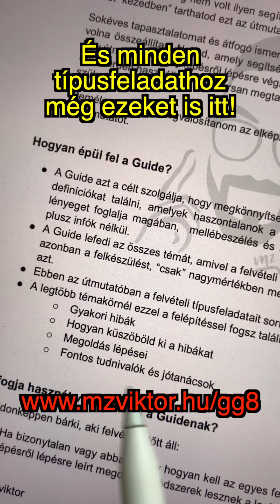Egyenlet törtekkel 😱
A Megoldásközpontú Matek Klubban ehhez hasonló videókkal találkozhatsz. Az elméleti részeket röviden tömören foglalom neked össze. Majd feladatok megoldásán keresztül mutatom be a gyakorlati alkalmazását az elméletnek. Több szempontból kapsz feladatmegoldási magyarázatot, hogy ki tudd választani, mi az, ami hozzád a leginkább passzol.
A heti rendszeres Kérdezz-felelek alkalmakon pedig megválaszolom a felmerülő kérdéseidet. A zárt közösségben mindig számíthatsz a támogatásomra, ha egy kis motivációra vagy segítségre van szükséged.

❓ Miért csinálok ilyen videókat?
Miért csinálom a Megoldásközpontú Matek Klubot?

Már általános iskolában odavoltam a matekért. A logikus felépítése és az összefüggések átlátása mindig is izgalommal töltött el.

A Földes Ferenc Gimnázium spec matek szakára jártam. Ez idő alatt fiúkollégiumban laktam, kolitársaimmal közösen vettük a suli akadályait. Már ekkor boldoggá tett, hogy a tudásomat diáktársaimmal megosztva örömet és sikerélményt tudok okozni nekik.

A 98%-os emelt matek érettségi után a Budapesti Műszaki és Gazdaságtudományi Egyetem Építészmérnöki Karán folytattam az életemet. Itt jöttem rá, hogy csapatban könnyebben lehet boldogulni az életben. Megosztottuk egymással, amit tudtunk, közösen tanultunk és éjszakáztunk a rajztábla felett. A vizsgákra való készüléskor a magyarázataimmal hozzájárultam ahhoz, hogy másoknak is jól sikerüljön.

Ekkorra már világosan kiforrott bennem, hogy az oktatás, a tudásmegosztás és a módszerek szemléltetése a véremben van. Mindig is éreztem, hogy a matekkal dolgom lesz az életben, de kalandos út vezetett el oda, hogy a hivatásomnak élhessek.

📌 Célom, hogy érthetővé tegyem mindenki számára a matekot és megtanítsam a megoldásközpontú matekos gondolkodást, melynek köszönhetően minden egyetemi tantárgyra való felkészülés gyerekjáték volt számomra.